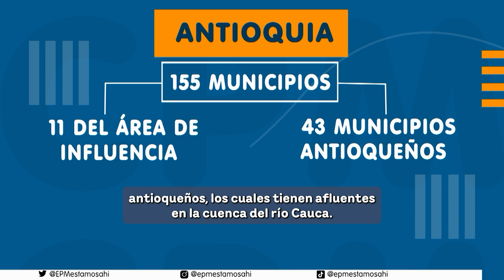Transferencias del sector eléctrico - CPM - EPM Estamos ahí